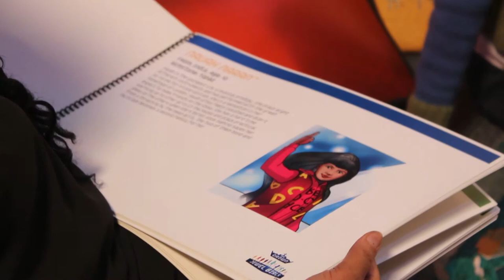Tina & Michelle Crown Jewel Girls Ep. 1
Join us on our adventure to create the Crown Jewel Girls, a reality show, comic book, movie concept created by Michelle and Tina, and produced by their good friends at Lavesh Music and Good Stewart Productions.